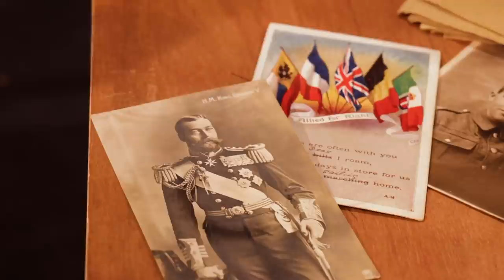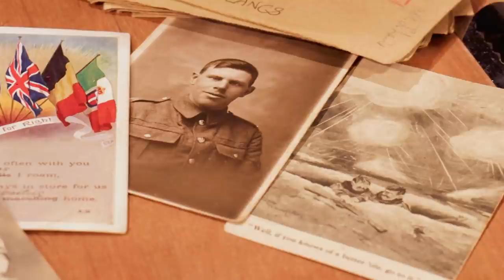History on Stage | Letters Home: The Post Office in the First World War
To mark Armistice Day on 11 November, this newly-filmed stage play examines one of the lesser-known stories of the Allied effort in the First World War: the contribution of the British Post Office.

Transporting billions of letters and parcels between soldiers on the front line and their families at home, the Post Office and the Royal Engineers Postal Section (REPS) were considered a key part of keeping up morale amid the struggles and horrors of battle. Many of these letters survive, offering a unique insight into the personal experiences of soldiers at the front.

Written and performed by Time Will Tell Theatre, this video is a shorter version of a half-hour play originally commissioned by English Heritage in 2014 as part of our commemorations of the 100th anniversary of the Great War.

Filmed at the Quay Theatre, Sudbury.